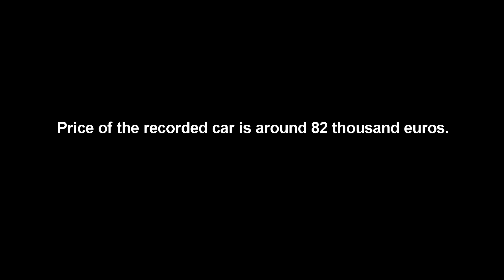2021 BMW 4 SERIES (420d) Quick Look! Exterior & Interior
This time on the chanel is the 2021 BMW 420d with a 2 liter engine that produces 190 hp . We take a look at the exterior and a little bit of the interior of this 4 series. This is the newest and controversial G22 generation of the popular BMW 4 Series. The 2021 4 Series became controversial upon it's release because of the large grill on the front mask of the car. Seeing this car in person I don't think it looks bad at all.

Engine: 190 hp 2.0l MHEV Steptronic
Combined fuel consumption (WPLT): 4.5-5.2 l/100 km
Power & Torgue: 190 hp & 400 Nm.
Price: from 40 600 euro.